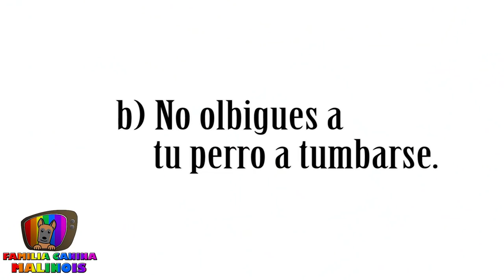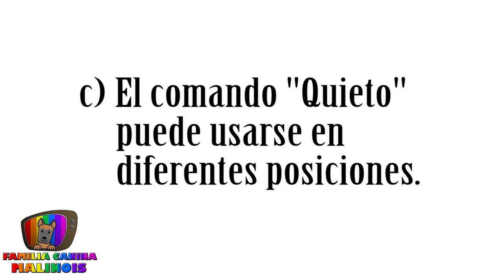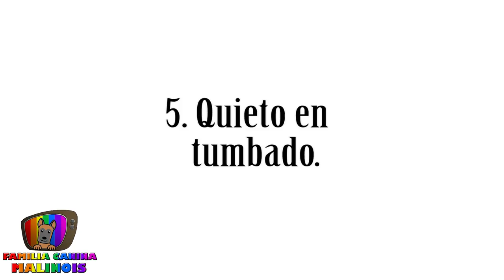ENSEÑAR a un PERRO el QUIETO y TUMBADO | Adiestramiento Canino en Obediencia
Aprende CÓMO ENSEÑAR A UN PERRO A ESTAR QUIETO Y TUMBADO. El quieto es un ejercicio básico e importante para la educación de un perro.

🔎 ¿QUIÉN SOY?